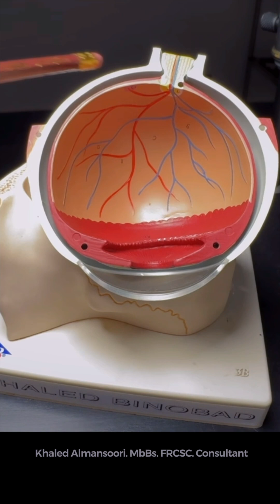‏التهابات العين الداخلية